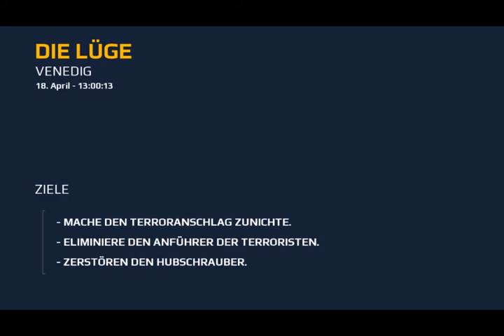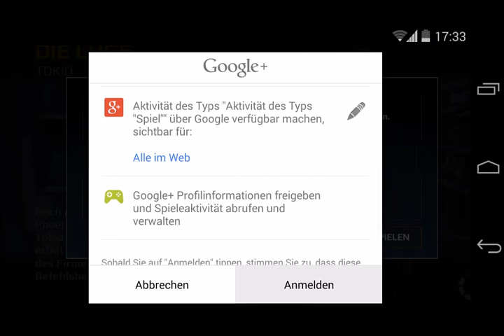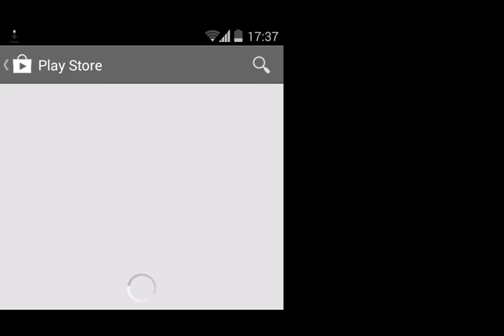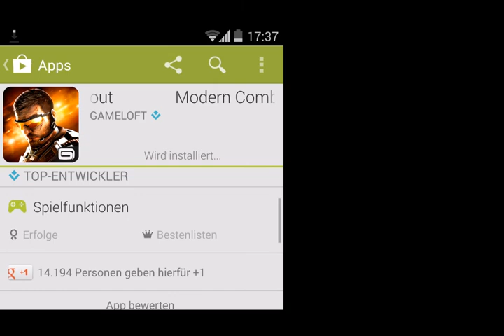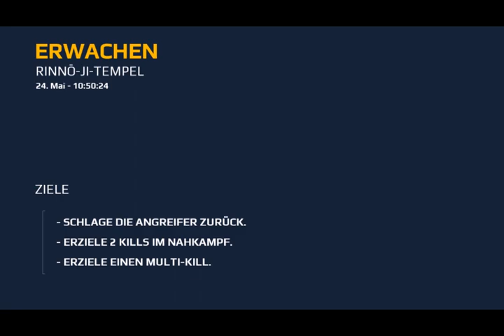Modern Combat 5 #001 der Anfang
Sorry das ein teil fehlt aber ab da war die Mission eh zu ende